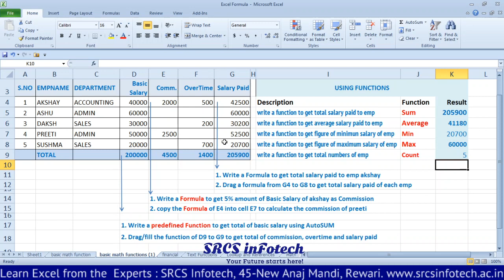Sum Average Count Min Max Function in Excel with practical - How to use functions in excel in Hindi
is video me aap janege ki excel me formula kaise lagaya jata hai aur sum formula kya hai, average kaise nikalte hai, min max formula kaise use karte hai.

1) SUM: पहला एक्सेल फ़ंक्शन जिससे आप परिचित होने चाहिए, वह है SUM जो addition के बेसिक अरिथमेटिक ऑपरेशन करता हैं। SUM फ़ंक्शन का syntax इस प्रकार है: SUM(number1, [number2] ,…)

Example : =SUM(A1:A5)

2) AVERAGE: एक्सेल का AVERAGE फ़ंक्शन, नंबर्स का औसत (arithmetic mean) खोजता है। AVERAGE फ़ंक्शन का syntax इस प्रकार है: AVERAGE(number1, [number2], …)

Example : =AVERAGE(A1:A5)

3) MAX & MIN: Excel में MAX और MIN फार्मूला क्रमशः, नंबर्स के सेट की सबसे बड़ी और सबसे छोटी वैल्‍यू होती हैं।

Example : =MAX(A2:A5) and =MIN(A2:A5)

4) COUNT & COUNTA: यदि आप यह जानना चाहते हैं कि सेल्‍स रेंज में कितने सेल्‍स में न्यूमेरिक वैल्‍यू (numbers or dates) हैं, तो इन्‍हे मैन्‍यूअली गिनने में अपना समय व्‍यर्थ न करें। एक्सेल का COUNT फ़ंक्शन एक ही सेकंड में गिनेगा।